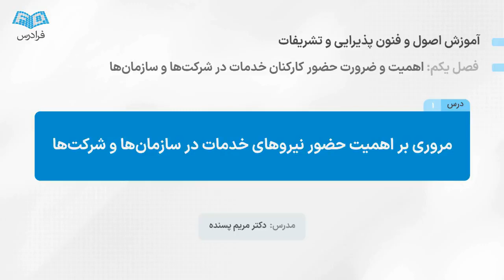آموزش اصول و فنون پذیرایی و تشریفات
FaraDars: برای دسترسی به نسخه کامل‌تر «آموزش اصول و فنون پذیرایی و تشریفات» و دانلود فایل‌های همراه آموزش روی لینک زیر کلیک کنید:

زمان‌بندی ویدئو:
0:00:00 درس ۱: مروری بر اهمیت حضور نیروهای خدمات در سازمان‌ها و شرکت‌ها
0:12:41 درس ۲: اثرگذاری کارکنان خدمات بر روند فعالیت شرکت‌ها و سازمان‌ها
0:25:00 درس ۳: اهمیت آراستگی ظاهری

پذیرایی و تشریفات چیست؟

پذیرایی و تشریفات شامل تمامی اقداماتی است که در یک مراسم، رویداد، مهمانی یا جلسه برای استقبال از مهمانان و شرکت‌کنندگان انجام می‌شود. اصول پذیرایی و تشریفات شامل مواردی مانند تعیین و تدبیر مکان، زمان‌بندی مراسم، نظم و‌ تنظیم میزها، انتخاب منو و غذاها، مدیریت مهمانان، تدارکات برای موقعیت‌های خاص مانند عروسی یا مراسم رسمی، پوشش و لباس‌های مناسب و دیگر جزئیاتی که در یک رویداد یا مراسم اهمیت دارند، است.

اهمیت آشنایی با اصول و فنون پذیرایی و تشریفات چیست؟

بسیاری از ادارات و شرکت‌ها، نیروهای شغل پیش‌خدمت اداری را بدون هیچ معیاری انتخاب می‌کنند و این شغل را جزو مشاغل کارگری می‌پندارند. همین امر باعث شده است تا یکی از مهم‌ترین مشاغلی که می‌توان گفت عدم مهارت در آن بر کلیه امورات شرکت‌ها، موسسات و حتی کارکنان تاثیر به‌سزایی داشته و باعث ناکامی و ناآرامی می‌‌شود، بدون آموزش حرفه‌ای فعالیت کنند.

بسیار دیده می‌شود که کارکنان این قسمت فقط به صورت استاد-شاگردی و کاملا تجربی و گاهی به صورت اشتباه وارد مکان‌های رسمی می‌شوند و ممکن است به دلیل عدم آموزش، رفتارهایی انجام دهند که موجب ضعف مدیریتی آن شرکت یا اداره و سازمان شوند. از این رو، جهت جلوگیری از آزمون و خطاهای مستمر و بهانه دائمی نیروها از ندانستن بسیاری از مسائل و مشکلات پیش آمده، آموزش این افراد اهمیت پیدا می‌کند.

همچنین، پذیرایی و تشریفات، نقش مهمی در ایجاد تجربه مطلوب و محیط دلپذیر برای مهمانان و شرکت‌کنندگان ایفا می‌کنند. طراحی یک مراسم یا رویداد موفق، نیاز به رعایت اصول و فنون خاصی دارد تا مهمانان احساس خوشایند و راحتی داشته باشند.